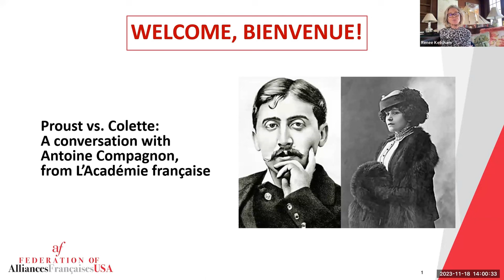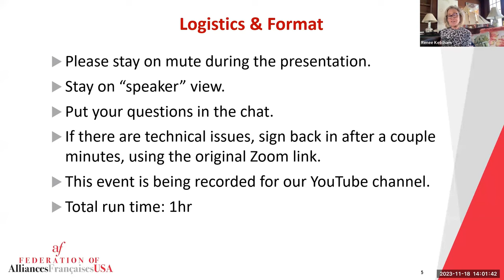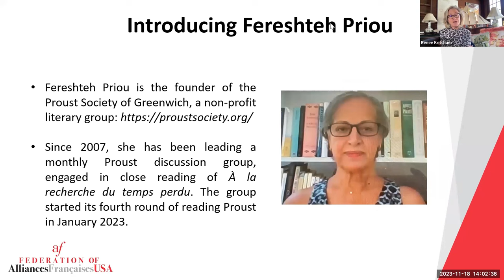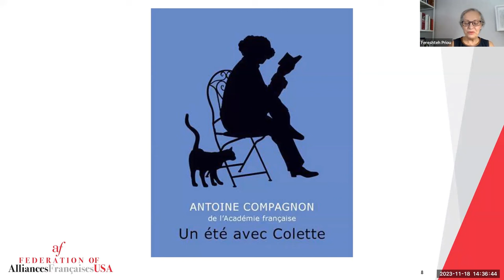Proust vs Colette: A conversation with Antoine Compagnon, from L’Académie française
In commemoration of Proust on the anniversary of his death, November 18, we welcome Fereshteh Priou from the Proust Society of Greenwich, who will be interviewing Antoine Compagnon of the Académie française about two greats of French literature, Proust and Colette.